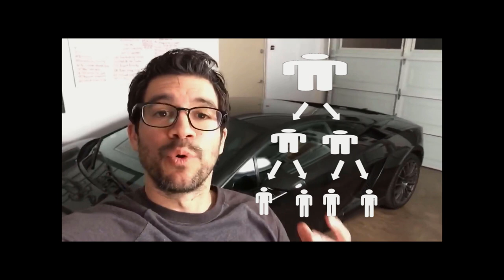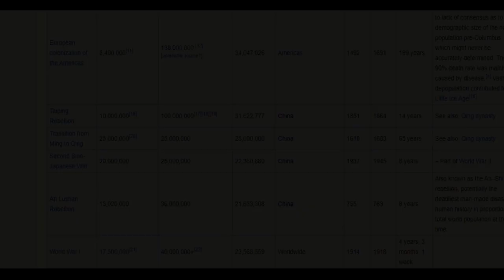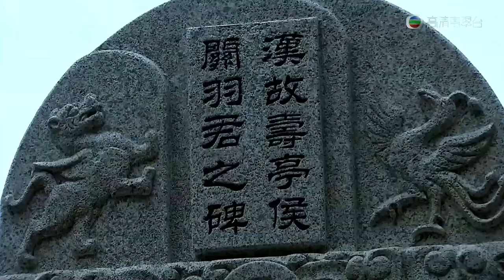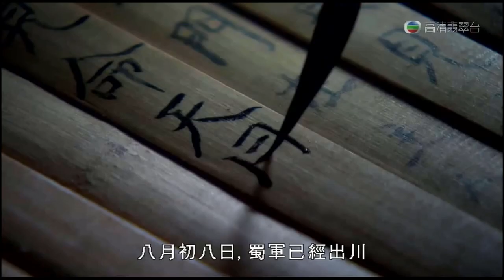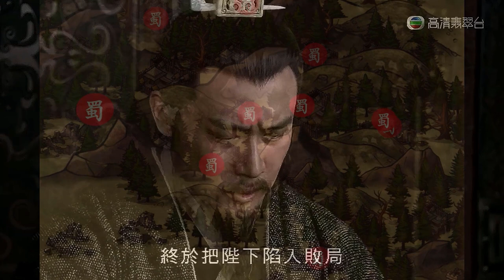FULL History of the Romance of the Three Kingdoms Part 5: Downfall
Liu Bei seeks revenge for the death of his brother Guan Yu, against Wu while an opportunistic Wei waits for the opportunity to strike. Whose downfall will it be?

Hey guys this is part 5 of this 6 part series on my re-telling of the Romance of the Three Kingdoms story. You might be asking, why should care about this old Chinese story?
In order to further broaden your knowledge of the depth of Chinese history in culture, you must be well acquainted with the it's foundational history and culture of the Three Kingdoms era and the more theatrical Romance of the Three Kingdoms novel; although I don't recommend you read the book (it sucks in English); I suggest watching this series instead.

In this part, we examine the psychological/spiritual consequences of Liu Bei perverting his moral compass - the once core aspect of our failed hero - in order to achieve his highest goal and what it does to his character. Remember the saying "you either die a hero, or live long enough to see yourself become the villain?". I see a correlation between the character arch of Liu Bei and Harvey Dent (aka Two Face) in the Dark Knight. Cao Cao (the Joker in this case), is seen by Liu Bei as the representation of chaos and by any measure necessary must be stopped. But in his quest to stop 'the chaos', he himself only ends up succumbing to it - ultimately redefining his character. And when a loved one is caught up in the drama and is killed (Harvey Dents girlfriend, Rachel and Liu Beis sworn brother, Guan Yu), the process of the destruction of their integrity becomes completed as they themselves become no different to the agents of evil they were  originally fighting against.

Credits:

0:00-8:13
Bezerk episode 24
My favorite anime of all time. It's not an easy watch though. The main character Griffith I feel goes through a similar character arch as Liu Bei. Getting to the figurative 'castle' in the scene shown isn't fun and games, and Griffith needs to make a decision to sacrifice his friends in order to complete the demonic ritual that will allow him to realise his ambition at the cost of his soul. I really hope that the animation studio gets its act together and completes the series in its entirety because the cliffhanger ending of episode 25 still haunts my dreams

1:56-7:38
Everywhere at the End of Time: The caretaker
This creepy track was made for the purpose of re-creating the mental decay caused by sufferers of dementia, going through each stage of decline. I found correlation between the decline in ones spirituality by means of debasing their moral code and the decline one would experience as a result of failing mental health, as both lead to a decline in your consciousness into a more primal and less self aware state. That's a why I put it in.
If you want experience what it's like to go through stage by stage psychological deterioration into nothingness (for fun I guess) I recommend checking it out.

1:56-7:38

25:28-29:08

29:24-30:36

30:34-33:28

37:57-39:24

39:26-42:09

0:00 Intro
8:22 Liu Bei swears vengeance against Sun Quan
10:41 Sun Quan plays hot potato with Cao Cao
11:50 The Han emperor is official deposed
18:22  Zhang Fei beats his subordinates
20:48 Liu Bei loses it and invades Wu
38.28 Zhuge Liang swears his undying loyalty to Liu Bei